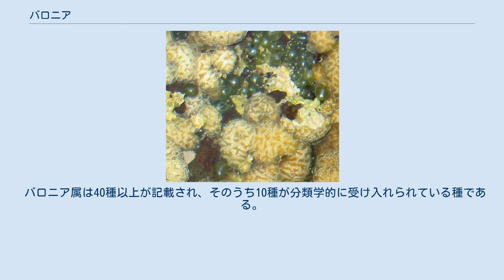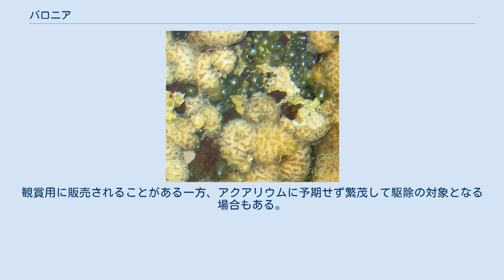バロニア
バロニア（Valonia）は緑色植物門に含まれる海藻の属である。
藻体は肉眼的な大きさの球形の細胞（右写真）より成る。
後述するように深所型緑藻と呼ばれ、温帯から熱帯の海洋域、潮間帯から比較的深い場所まで分布する。
「バロニア」の名はイタリアの植物学者 Valoni に献名されたものである。
 バロニアは巨大な単細胞生物である。
細胞は風船のように膨らんだ形状で球形から亜球形、基部で基物に付着している。
色は濃緑色、表面に光沢があり、美しさを称えられる。
細胞の内部は液状の原形質で満たされており、細胞質や液胞のほか多数の葉緑体、核を含む（多核体）。
細胞の表面はセルロース性の細胞壁で覆われている。
このセルロースの合成複合体は陸上植物のようなロゼット型ではなく、狭義の緑藻類と同じ三列の直線的な配置をとっており、太く丈夫な繊維を形成することができる。
 バロニアの細胞からは容易にプロトプラストを作成することができる。
滅菌海水を用意し、藻体に傷を付けて原形質を流しこめば良い。
原形質は海水中で球形となり、数分で表面に細胞膜が形成されてプロトプラストとなる。
プロトプラストは数週間の培養の後に、元と同じ藻体に戻る。
このようなプロトプラストによる分散・増殖と個体の再生は天然でも見られ、イワヅタ目やミドリゲ目の藻類で多く知られている。
 光合成色素としてはクロロフィル a および b を持つ。
他に光合成補助色素として、深所型緑藻に特徴的なカロテノイドであるシフォネインやシフォナキサンチンを持つ。
これらのカロテノイドは緑色光を効率的に吸収し、深所での光合成を可能にしている。
 バロニアの細胞分裂は細胞の表面付近で起こる。
細胞が成熟すると、細胞質が細胞壁の直下に凝集し、細胞分裂を経て遊走細胞（遊走子もしくは配偶子）が形成される。
遊走細胞は細胞壁の孔から放出される。
胞子体と配偶体は同型である。
 バロニア属は40種以上が記載され、そのうち10種が分類学的に受け入れられている種である。
日本近海では3種が知られている。
以下ではその3種について、日本近海以外の分布に関する情報が抜けているかもしれない。
 海中のオオバロニア アオサ藻綱は多くの食用海藻を含むが、バロニアの食用利用は知られていない。
観賞用に販売されることがある一方、アクアリウムに予期せず繁茂して駆除の対象となる場合もある。